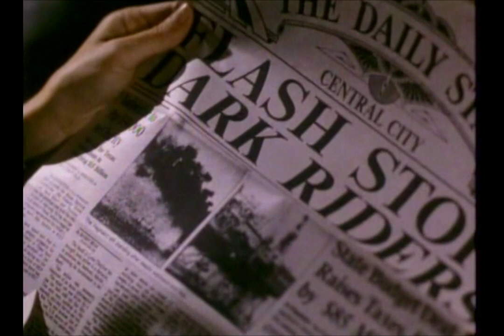Fire ⁄ Rescue ⁄ Megan's Theme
Fire · Rescue · Megan's Theme · Shirley Walker

The Flash (Episode 3: Watching the Detectives)

Producer: Ford A. Thaxton
Editor: Thomas Milano
Mastered By: James Nelson at Digital Outland
Conductor: Shirley Walker
Orchestra Manager: Patti Zimmitti
Orchestrator: Lisa Bloom
Orchestrator: Peter Davison
Orchestrator: Dennis Dreith
Orchestrator: Bruce Fowler
Orchestrator: Beth Ertz Lee
Orchestrator: Jeff Marsh
Orchestrator: Don Peake
Orchestrator: Larry Rench
Orchestrator: Shirley Walker
Orchestrator: Mark Watters
Violin: Patricia Aiken
Violin: Dixie Blackstone
Violin: Jackie Brand
Violin: Stuart Canin
Violin: Herman Clebanoff
Violin: Isabelle Daskoff
Violin: Bruce Dukov
Violin: Ron Folsom
Violin: Julie Gigante
Violin: Harris Goldman
Violin: Clayton Haslop
Violin: Jean Hugo
Violin: Lisa Johnson
Violin: Karen Jones
Violin: Peter Kent
Violin: Dimitrie Leivici
Violin: Kathy Lenski
Violin: Brian Leonard
Violin: Norma Leonard
Violin: Rene Mandel
Violin: Mike Markman
Violin: Jayme Miller
Violin: Ralph Morrison III
Violin: Don Palmer
Violin: Claudia Parducci
Violin: Kelly Parkinson
Violin: Barbra Porter
Violin: Anatoly Rosinski
Violin: Steve Scharf
Violin: Haim Shtrum
Violin: Bob Sushel
Violin: Polly Sweeney
Violin: Mari Tsumara (Botnick)
Violin: Roger Wilkie
Violin: Jennifer Woodward
Violin: Kenneth Yerke
Viola: Denyse Buffum
Viola: Ken Burward-Hoy
Viola: Carol K. Castillo
Viola: Brian Dembow
Viola: Marci Dicterow
Viola: Marlowe Fisher
Viola: Pam Goldsmith
Viola: Myra Kestembaum
Viola: Linda Lipsett
Viola: Donald McInnes
Viola: Cythia Morrow
Viola: Carole Mukogawa
Viola: David Stenske
Viola: Lynn Subotnick
Viola: Ray Tischer
Viola: Herschel Wise
Cello: Robert Lee Adcock
Cello: Jodi Burnett
Cello: Ron Cooper
Cello: Steve Erdody
Cello: Christine Ermacoff
Cello: Janice Foy
Cello: Barry R. Gold
Cello: Paula Hochhalter
Cello: Anne Karam (Goodman)
Cello: Dennis Karmazin
Cello: Dane Little
Cello: Miguel Martinez
Cello: Nils Oliver
Cello: Gloria Strassner
Bass: Tim Barr
Bass: Chuck Berghofer
Bass: Chuck Domanico
Bass: Norman Ludwin
Bass: Ed Meares
Bass: Buel Neidlinger
Bass: Margaret Storer
Harp: Katie Kirkpatrick
Flute: Louise DiTullio
Flute: Susan Greenberg
Flute: Stephen Kujala
Flute: Ronnie Lang
Flute: Dave Shostac
Flute: Sheridon Stokes
Flute: Jim Walker
Clarinet: Emily Bernstein
Clarinet: Charles Boito
Clarinet: Jim Ercole
Clarinet: Dominick Fera
Clarinet: Glen Garrett
Clarinet: Gary Grey
Clarinet: James Kanter
Clarinet: Ralph Williams
Oboe: Phil Ayling
Oboe: Tom Boyd
Oboe: Gene Cipriano
Oboe: Jon Clarke
Basson: Rose Corrigan
Basson: Bev Dahlke-Smith
Basson: Ron Jannelli
Basson: Michael O'Donovan
Basson: Dave Riddles
Basson: Allen Savedoff
French Horn: Jim Atkinson
French Horn: David A. Duke
French Horn: Jerry Folsom
French Horn: Doug Lyons
French Horn: Yvonne Suzette Moriarty
French Horn: Brian O'Connor
French Horn: Kurt Snyder
French Horn: Brad Warnaar
Trumpet: Rick Baptist
Trumpet: Walt Fowler
Trumpet: Mario Guraneri
Trumpet: Warrem Luening
Trumpet: Malcolm McNab
Trumpet: David Searfoss
Trumpet: Andy Ulyate
Trombone: Bruce Fowler
Trombone: Alan Kaplan
Trombone: Loren Marsteller
Trombone: Richard Nash
Trombone: Bob Payne
Trombone: Bill Reichenbach
Trombone: Phil Teele
Tuba: John Thomas Johnson
Tuba: James Self
Tuba: Don Waldrop
Keyboards: Ralph Grierson
Keyboards: Michael Lang
Guitar: Dennis Budimir
Guitar: John Kurnick
Guitar: Thom Rotella
Piano: John Berkman
Piano: Gloria Cheng
Accordion: Frank Marocco
Drums / Percussions: Dale Anderson
Drums / Percussions: Judy Chilnick
Drums / Percussions: Alan Estes
Drums / Percussions: Mike Fischer
Drums / Percussions: Greg Goodall
Drums / Percussions: Daniel Greco
Drums / Percussions: Peter Limonick
Drums / Percussions: Harvey W. Mason
Drums / Percussions: Bob Zimmitti
Copyist: John Addison
Copyist: Robert Bockholt
Copyist: Barbara Caton
Copyist: Harvey Cohen
Copyist: Wayne Coster
Copyist: Emmett Estrin
Copyist: Barbara Franklin
Copyist: Dan Franklin
Copyist: Joel Franklin
Copyist: Mark Frisbie
Copyist: Kirby Furlong
Copyist: Harold Garrett
Copyist: Sandra Garrett
Copyist: P. Tom Hanson
Copyist: Robert Manrique
Copyist: Donald McGinnis
Copyist: Joseph McGuire
Copyist: Yvonne Suzette Moriarty
Copyist: Lolita Ritmanis
Copyist: Eric Stonerook
Copyist: Jeremy Thale
Sound Consultant: Steve Bartek
Sound Consultant: Peter Davison
Sound Consultant: Larry Rench
Writer: Danny Elfman
Writer: Shirley Walker